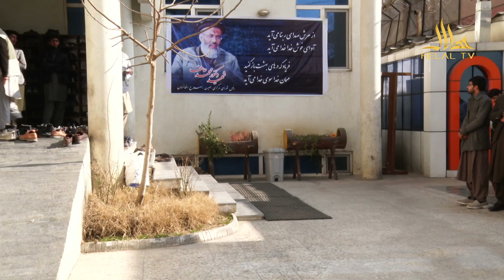014 ویژه برنامه‌ ی شهادت استاد دکتور محمد عاطف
ویژه برنامه‌ ی شهادت استاد دکتور محمد عاطف